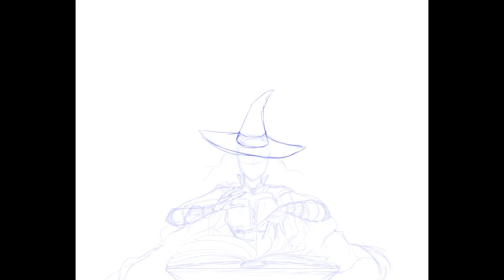D&D Legendlore: Tasha/Iggwilv | D&D 5E Character Breakdown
Welcome to Legendlore, where I draw creatures, monsters, and gods from D&D while giving a quick but deep history about them. Today's video is about the curator of one of the newest D&D books and an abyss-studying archmage capable of rivalling the likes of Mordenkainen, Tasha, also known as Iggwilv the Witch Queen.